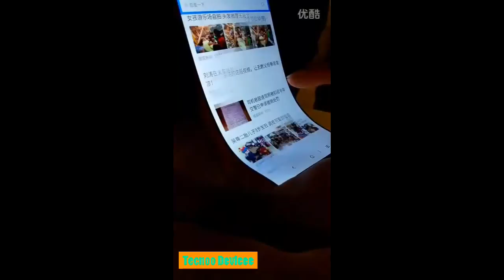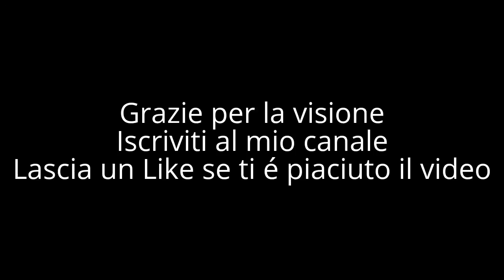Xiaomi display flessibile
Xiaomi sta testando un nuovo display flessibile.
Non sappiamo ancora se Xiaomi abbia già in programma di utilizzare schermi di questo tipo per i suoi prossimi dispositivi, anche perché, allo stato attuale, i costi sono ancora troppo alti per poter avviare una produzioni di massa.
Speriamo comunque che gli investimenti e le ricerche sui display flessibili continuino, così da poter presto vedere in vendità uno smartphone che possa utilizzare questa tecnologia. Secondo voi quanto dovremo ancora aspettare?

Pagina Facebook Tecnoo Devicee
Gruppo Facebook Tecnoo Devicee
Gruppo Facebook Xiaomi Mi5, Mi5s, Mi5s Plus, Cinafonini offerte e GDA